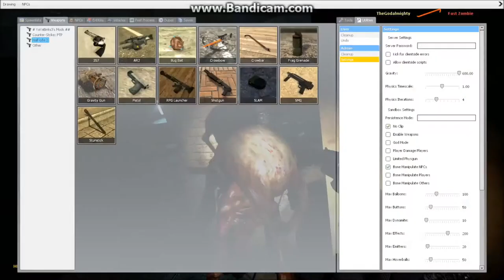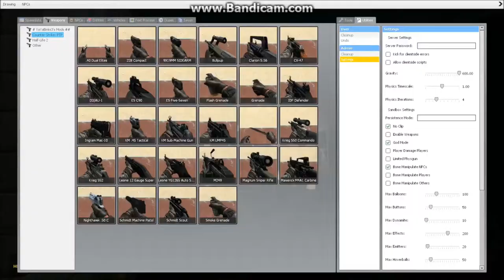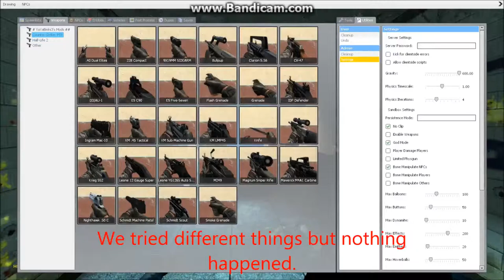Gmod Ep 20; Horror map 3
Me and Almighty did a horror map. We were gonna record again but I have to many recordings so I decided to take a break from recording and finish working on my videos.

Yes, I have put the No_homo hash tag in this incase you came here cause of it :p